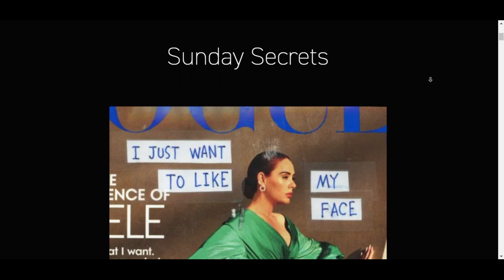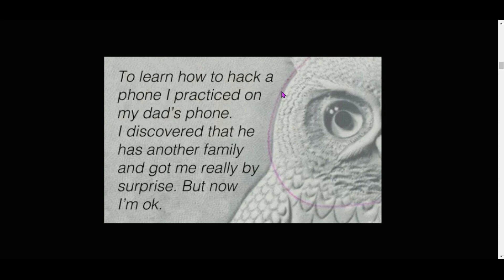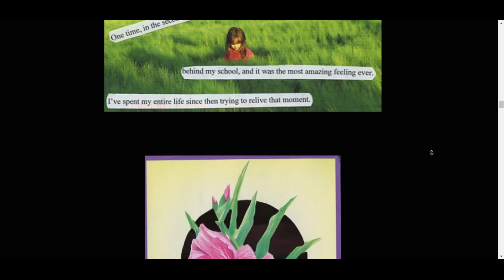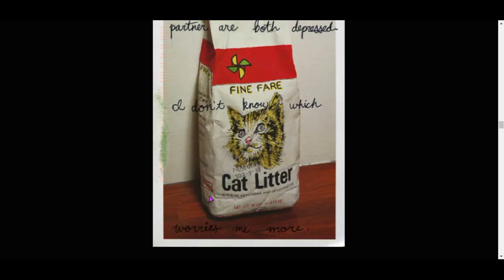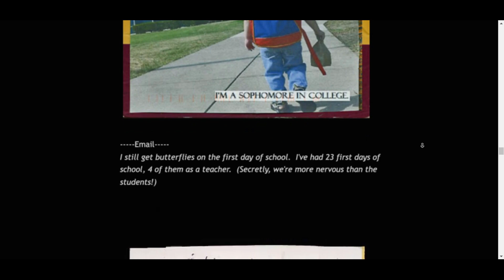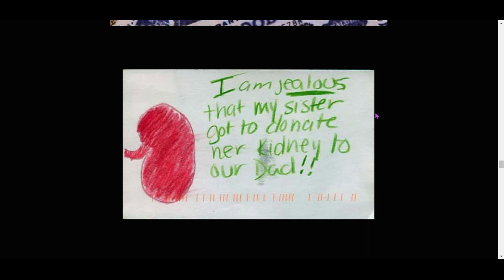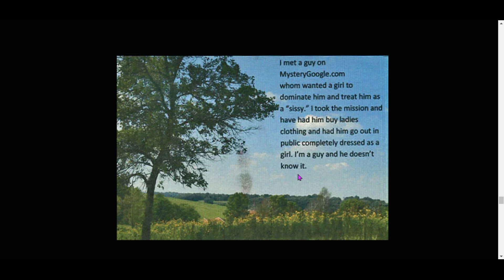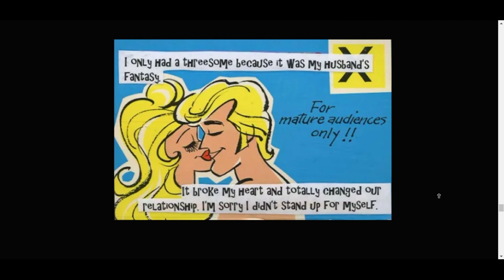ASMR 🌙 casual late night read of Post Secrets w/ tapping & scratching trigger soundzzz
A very casual late night reading of postsecret.com, while I scratchy tap on my phone and drink my glass of soda 😋